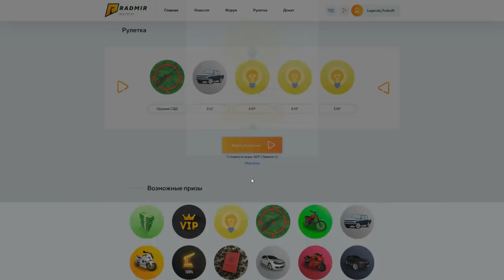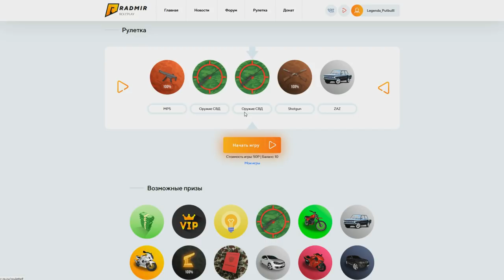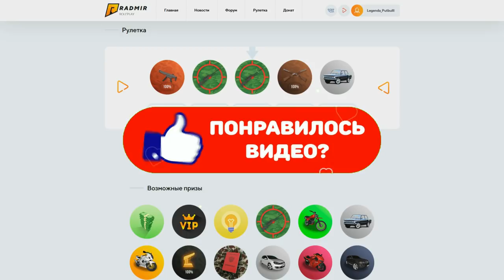CRMP Radmir RolePlay - КРУЧУ РУЛЕТКУ | МОЙ ПЕРВЫЙ РАЗ!#17